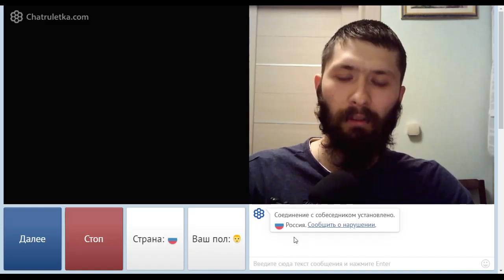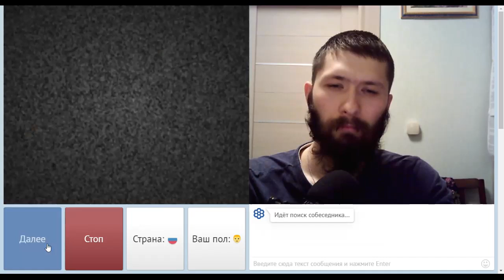Чат рулетка. Разные люди не плохие.